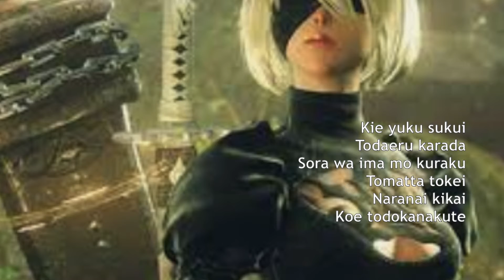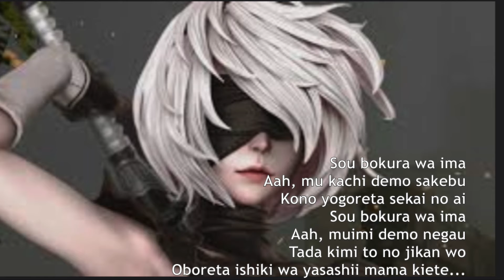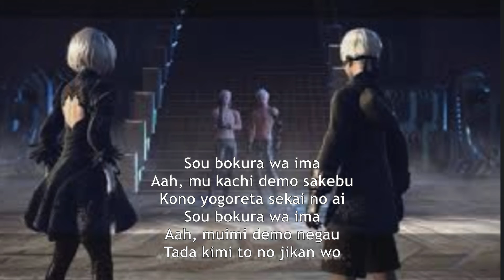Weight of the World (NieR Automata) Japanese cover by SYC (壊レタ世界ノ歌) with lyrics pronunciation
Hope you enjoy my JapaneseCover of WeightOfTheWorld, a very emotional and beautiful song from the videogame